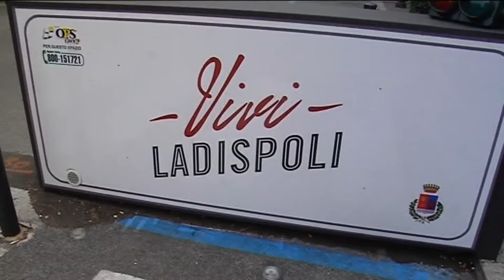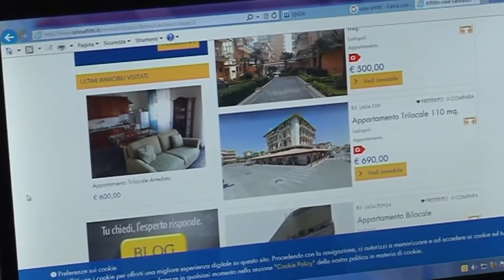Mercato immobiliare in crisi: la situazione nel litorale nord - Canale 10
Un settore che con il coronavirus sta subendo gravi disagi è quello immobiliare. A Ladispoli e Cerveteri sono presenti oltre 80 agenzie della casa che una volta tornate in attività dovranno fare i conti con un forte ribasso del mercato